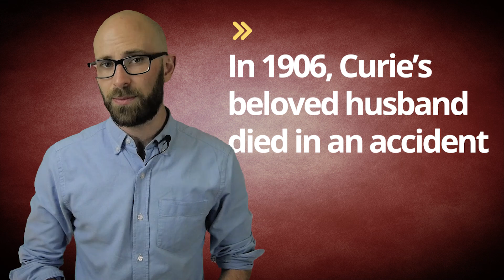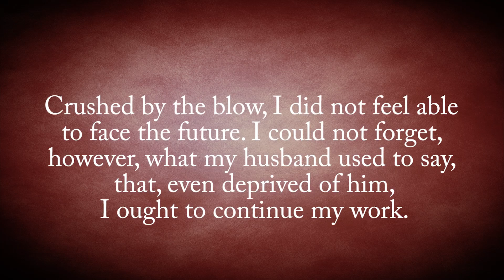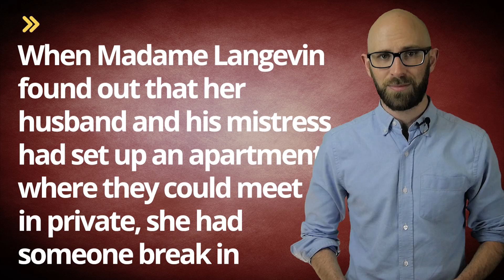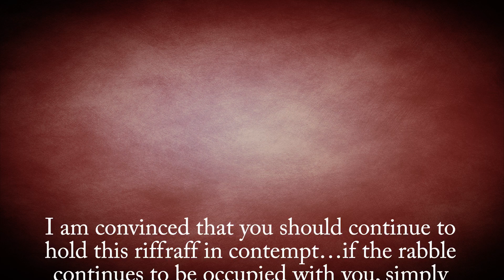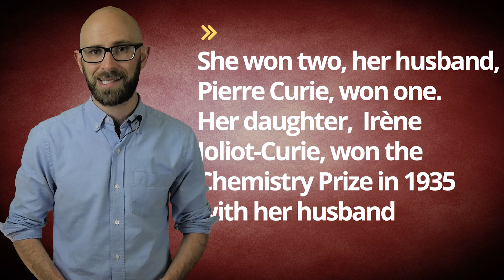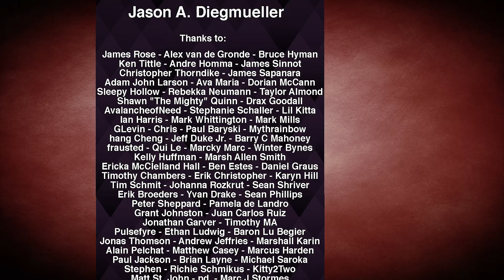Marie Curie's Affair... and the Duels That Followed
In this video:

Marie Curie and her husband, Pierre, were no strangers to the press. In 1903, the pair won a Nobel Prize “in recognition of the extraordinary services they have rendered by their joint researches on the radiation phenomena discovered by Professor Henri Becquerel”. Their relationship was a happy one, with each of them being on an even intellectual footing with the other. They celebrated their Nobel Prize and continued their work. But after a few years, tragedy struck.